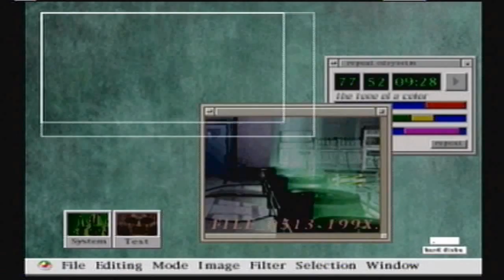Let's Play Resident Evil 2 (BLIND) Part 3: The New Guy in the Precinct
We can't kill the zombies before the traditional survivor-led conga line for the new guy! Awww, but I never got any punch.

Just remember, never spit into the wind. Also, spoilers are never fun during a blind Let's Play. Though you might get annoyed by my bumbling, give a second thought as to whether a spoiler is really worth ruining everybody's fun.